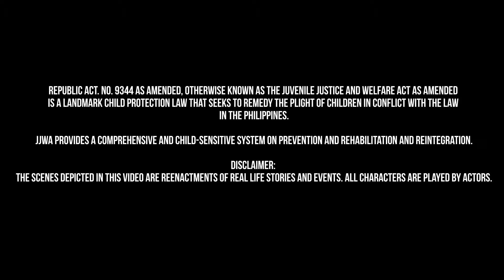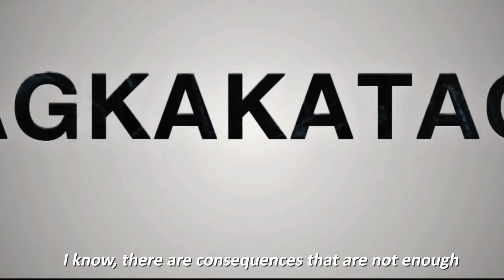ISANG PAGKAKATAON PA Music Video | JJWC 2017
"Isang Pagkakataon Pa" is one of the two video materials produced by Juvenile Justice and Welfare Council (JJWC) in campaign on the full implementation of the Juvenile Justice and Welfare Act as amended or the R.A. 9344 as amended. It tells the story of a child in conflict with the law and how his life is changed and improved after undergoing intensive rehabilitation.